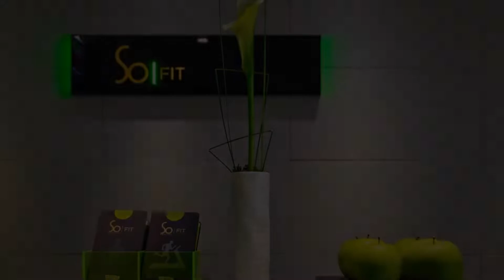Sofitel Lyon Bellecour, Lyon, France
About Property:
Located in the heart of Lyon, a 4-minute walk from Place Bellecour, Sofitel Lyon Bellecour offers 5-star accommodation with a wellness area and a fitness centre. A 24-hour reception and a business centre are available.
All rooms and suites at Sofitel Lyon Bellecour have air conditioning, a free soft drinks minibar and a flat-screen TV with satellite channels. The private bathrooms are equipped with free Lanvin toiletries, bathrobes, and a hairdryer. Some roo...
Property Type: Hotel
Address: 20 Quai Gailleton, 2nd arr., 69002 Lyon, France
Searching For
1. Sofitel Lyon Bellecour - Lyon - France
2. Sofitel Lyon Bellecour - Lyon - France Address
3. Sofitel Lyon Bellecour - Lyon - France Rooms
4. Sofitel Lyon Bellecour - Lyon - France Amenities
5. Sofitel Lyon Bellecour - Lyon - France Offers and Deals
Audio Credit:
Track Title: Reasons To Hope
Artist: Reed Mathis